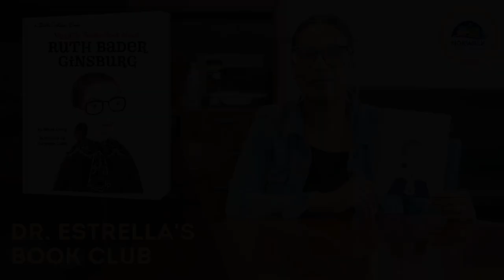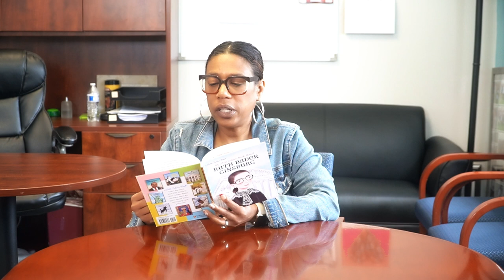Dr. Estrella's Book Club: Ruth Bader Ginsburg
To celebrate Women’s History Month, the Superintendent has invited members of the Norwalk Board of Education to share their favorite stories by female authors and books celebrating girls and women.

BOE member Janine W. Randolph chose “Ruth Bader Ginsburg” by Shana Corey, and pictures by Margeaux Lucas.

Until our next book, please enjoy!